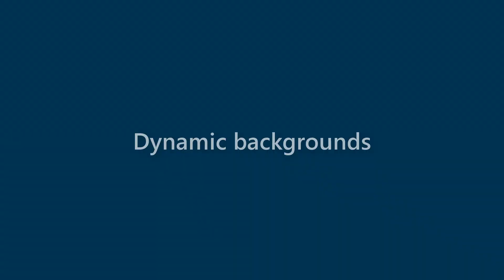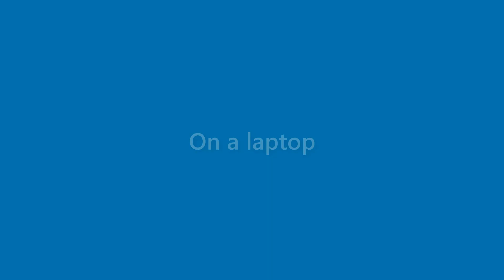Perry Hodge - appearance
Name Look - Perry Hodge - appearance. In this video we present "Perry Hodge" name look and feel in various scenarios.
This video will cover:
How does "Perry Hodge" look as a personal letterhead?
How does "Perry Hodge" look on a business card?
How does "Perry Hodge" look on a computer/laptop screen?
How does "Perry Hodge" look with different background colors?
How does "Perry Hodge" look with various fonts?